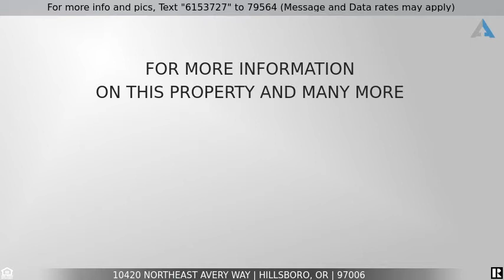Priced at $359,000 - 10420 Northeast Avery Way, Hillsboro, OR 97006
Immaculate Townhome Located in the Coveted Tanasbourne Neighborhood

Welcome home to this immaculately maintained 2-bedroom 2.5 half bath townhome. Located in the coveted Tanasbourne Neighborhood this home has it all.  Offering a spacious open floor plan with large picture windows allowing for an abundance of natural light.  You will be greeted by a covered front porch & welcoming entryway. Main level offers beautiful hardwood floors, spacious living room with stone surround gas fireplace and slider to private deck that offers views to Magnolia Meadow Park. Beautiful gourmet kitchen with granite countertops, stainless steel appliances, upgraded cabinetry, and pantry. Spacious formal dining area could be used as office/extra living space. Upstairs offers laundry, large master suite with walk-in closet, and 2nd bedroom with large walk-in closet and guest bath.  Downstairs offers powder room and large closet for extra storage. 2 car tandem garage offers extra bonus space that could be used as an office or exercise room, endless possibilities. Covered patio and fenced backyard perfect for grilling. Walk to parks, shopping, restaurants, and more. Easy access to HWY 26, Intel, Nike, and more.